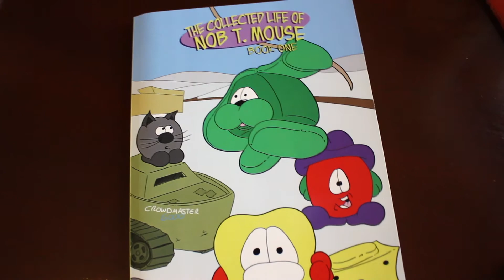Spinning Around - The Vlog #353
I'm trying hard to make these vlogs more visually interesting again. Let me know what you think! :)